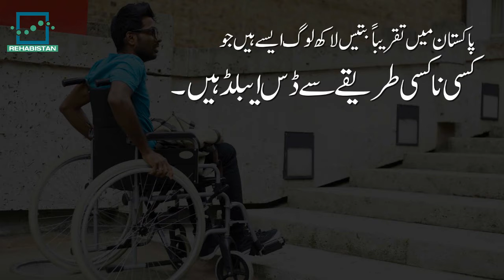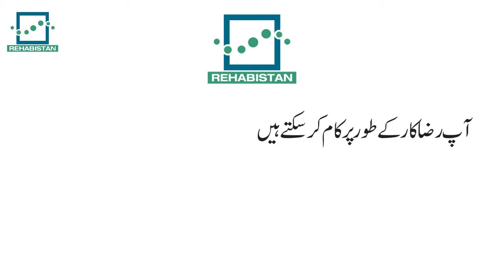Rehabistan - A Community for disabled people of the world - Rehabistan City 🌃 Join the group a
Rehabistan - A Community for disabled people of the world - Rehabistan City 🌃

Join the group and connect with Asif Anis